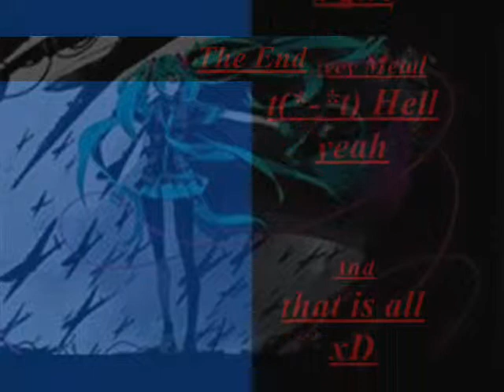Riot-Three Days Grace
Hey every one! Okay so I made a new youtube since my other one keept getting hacked!   (ノಠ益ಠ)ノ彡┻━┻  How do i know it's been getting hacked? :/ Like from a website that isn't youtube. If you do comment how! And in return I've give ya some sparkles (ﾉ◕ヮ◕)ﾉ*:･ﾟ✧ but a lot more then that :D